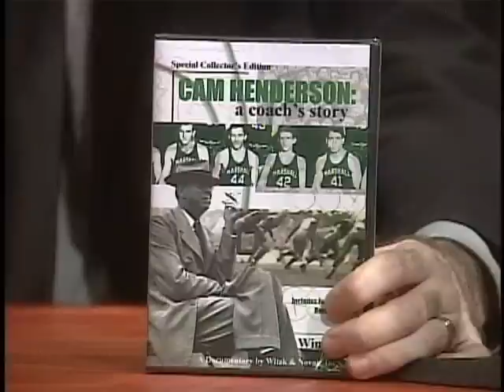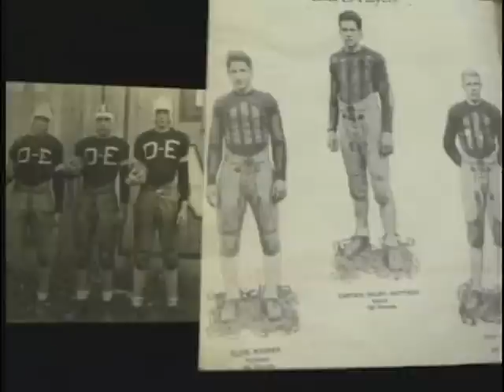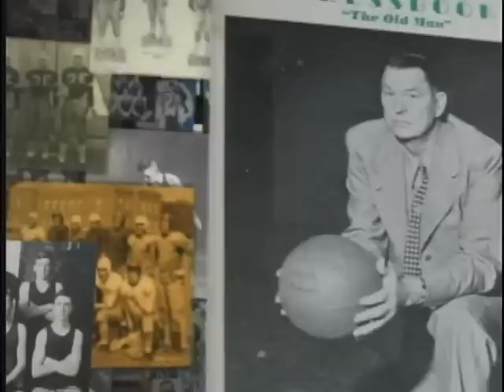Up Late Show 4 - 3 of 4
A Late Night Talk Show Produced at Marshall University